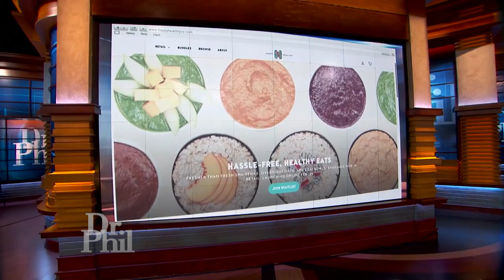Hassle-Free, Healthy Eats - Fresher Than Fresh & Nutritious Foods From Dr. Phil’s Son, Jay McGraw…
Dr. Phil introduces a couple with very different eating habits to his son Jay’s line of Happy Healthy products for an affordable, healthy, and convenient alternative to fast food.